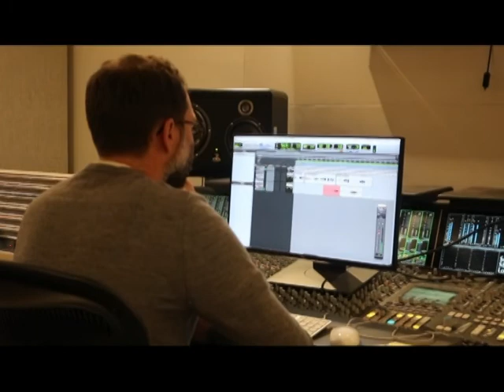Andy in the Studio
The Final Session of Buccee.  Andy has to undergo the forensic analysis of his performances by One of his best mates John Falcini who was brought in by Mitchell to produce him on the vocal session along with the phenomenal engineering talents of Gordon Davidson.